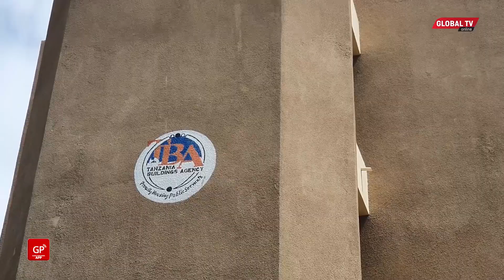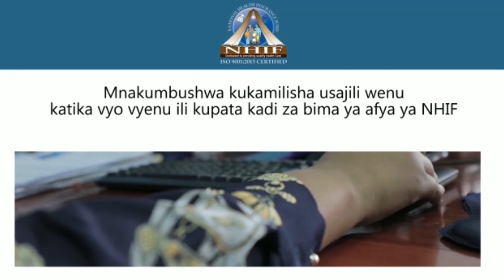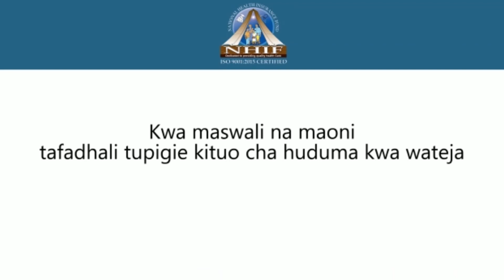MKURUGENZI TBA ATAJA MABILIONI WANAYOYADAI KWA TAASISI NA WIZARA MBALIMBALI..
MKURUGENZI wa wakala wa majengo (TBA) amefanya ziara ya kufanya ukaguzi wa maendeleo ya ukarabati wa nyumba na  majengo mbalimbali ya serikali yanayosimamiwa na TBA..